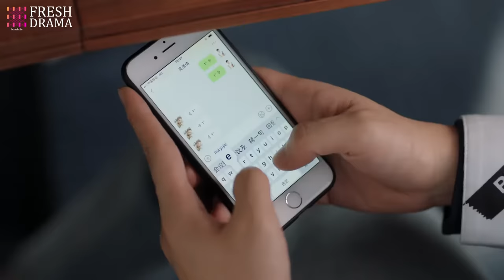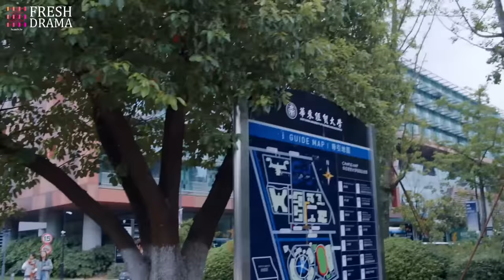【Multi-sub】Poisonous Love EP05︱Dramatic Love Triangle | Yang Xuwen, Xu Lingyue | CDrama Base